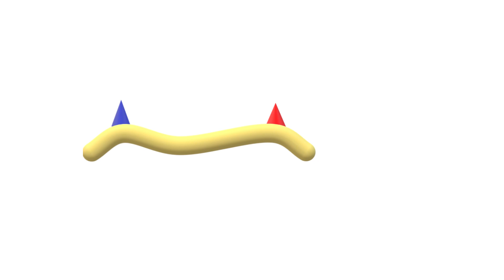BulletProof= La Roux Slowed Best Version SlimeGoldBones